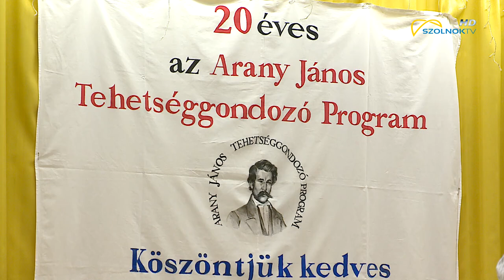20 éves az Arany János Tehetséggondozó Program 2019.11.25.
A tehetséges diákok műsorával és a régi AJTP-sek visszaemlékezésivel, motivációs előadásaival ünnepelték szombaton az Arany János Tehetséggondozó Program 20 éves jubileumát szombaton. A szakmai innovációként emlegetett program 2020-tól újra megnyílik a kistelepüléseken élők számára is.